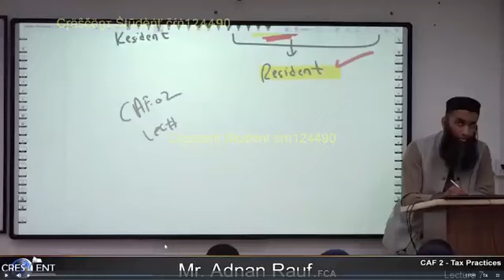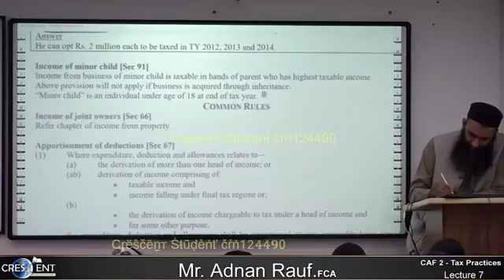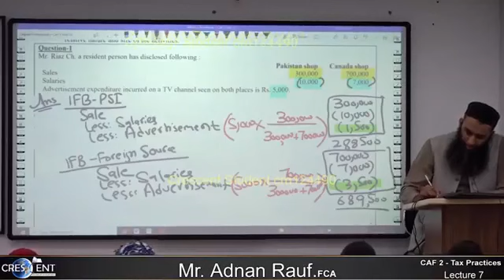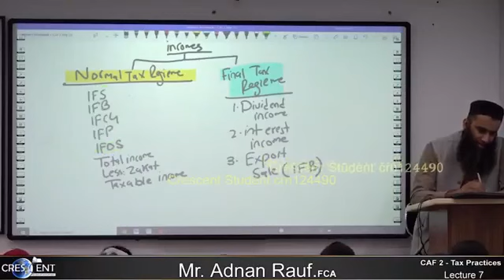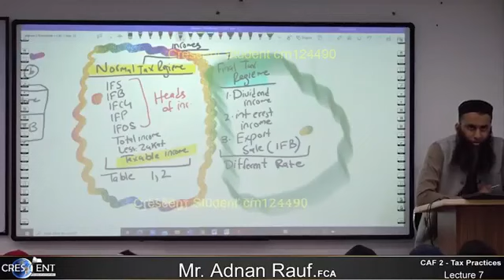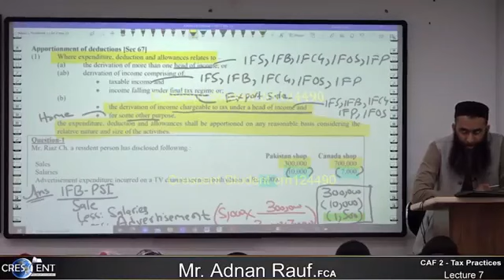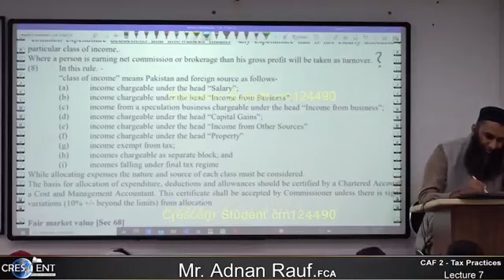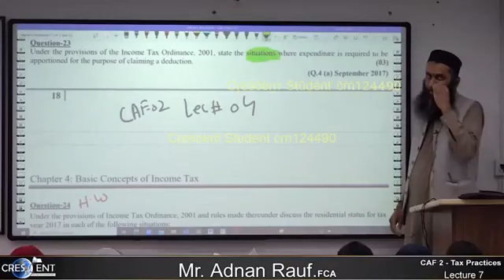CAF 2 ~Lec 07 ~Current attempt